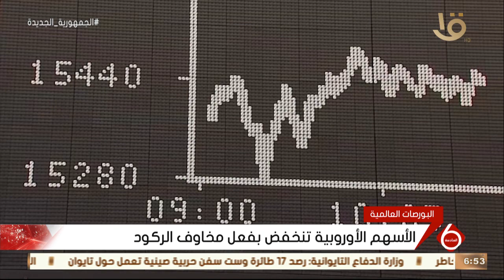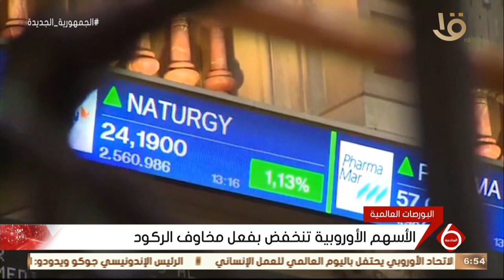نشرة السادسة | أهم الأخبار الاقتصادية.. مع مؤشرات البورصة المصرية